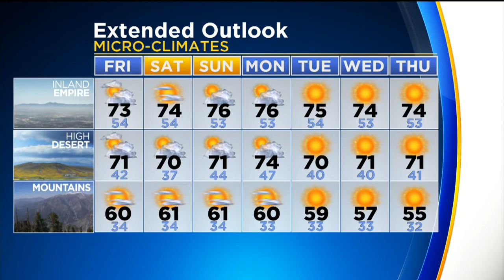Garth Kemp's Weather Forecast (Nov. 9)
Partly cloudy to sunny and slightly warmer heading into the weekend. Garth Kemp reports.